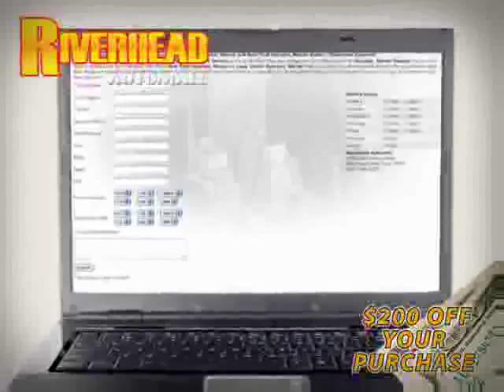2007 Subaru Legacy Wagon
2007 Subaru Legacy Wagon at Riverhead Automall